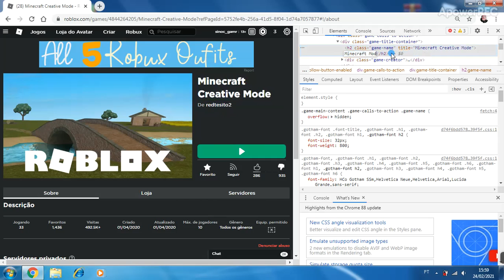alterando algumas coisas